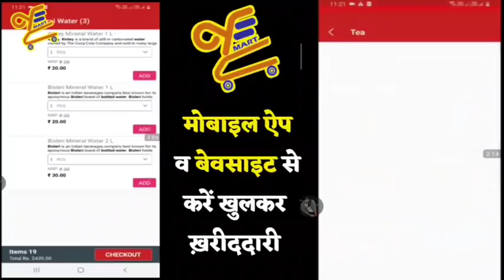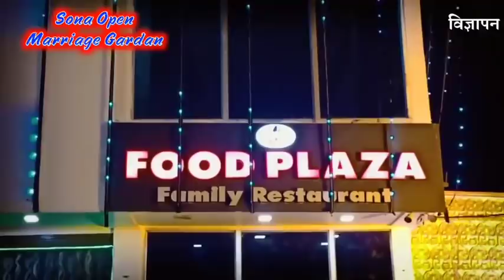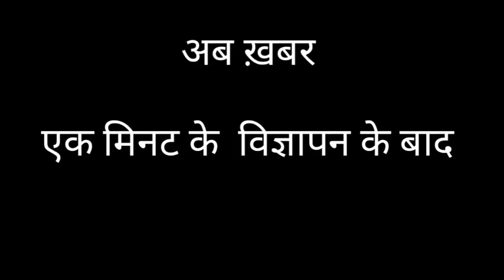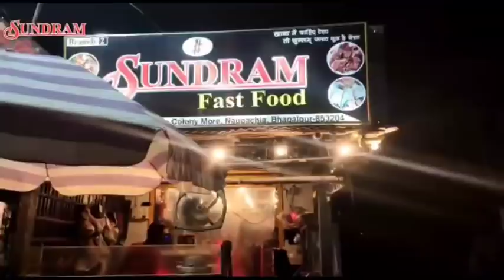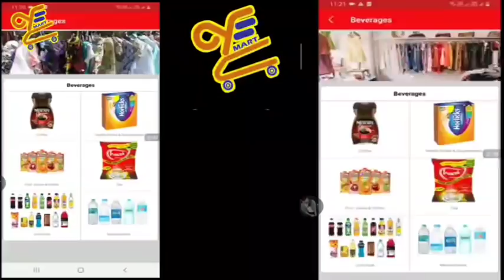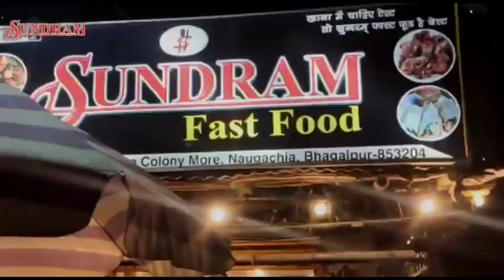BHAGALPUR-NAUGACHIA NEWS// भागलपुर, नवगछिया सहित आसपास की ख़बर (28/11/2020)//GSNEWS